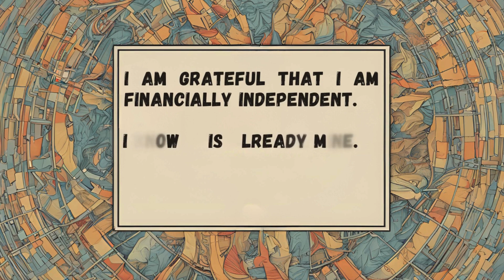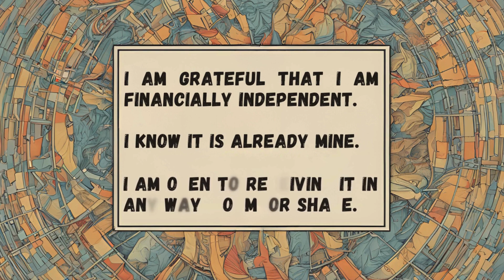5-Minute Mantra Meditation for Financial Independence and Abundance - Listen before bedtime.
Welcome to our 5-minute mantra meditation focused on financial independence and abundance. In this session, we'll guide you through powerful affirmations to help you manifest your financial goals and open yourself to receiving abundance in all forms.

Meditation Script
"I am grateful that I am financially independent. I know it is already mine. I am open to receiving it in any way, form, or shape."

Take a deep breath, relax, and let these affirmations resonate with your inner self. Allow yourself to feel the gratitude and certainty that financial independence is already yours. Embrace the openness to receive abundance in any way it comes to you.

How to Use This Meditation:
1. Find a quiet and comfortable space.
2. Sit or lie down in a relaxed position.
3. Close your eyes and take a few deep breaths.
4. Repeat the affirmations along with the video, or simply listen and let the words wash over you.
5. Focus on the feelings of gratitude and openness as you meditate.

- Enhances a positive mindset towards financial goals.
- Encourages a sense of gratitude and abundance.
- Helps to open your mind to new opportunities and ways to achieve financial independence.
- Provides a quick and effective way to start or end your day with positive affirmations.